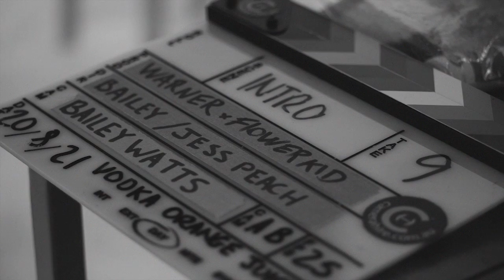flowerkid - vodka orange juice (BTS)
BTS by Bailey Watts @baiwatts

Artist: FLOWERKID, @flowerkidmusic
Director/DOP: Bailey Watts @baiwatts
MUA & co-star: Sean Brady @Seanetc
1st Camera Assistant: Matthew Cussen
Producer: Maddy Rivers

Vodka Orange Juice lyrics:

My friend drove me to the party,
In her red velvet dress,
She’s always looking at her best,
For the tall and pretty boys.

I’m shaking to the core now,
These things get the best of me,
These goddamn kids can be so mean.

Now here comes James with the long brown hair,
A scent of bitterness fills the air,
He sees me standing next to the girls,
And he shakes his head.

So smug he towers over me,
I’m scared he’s gonna’ try and cause a scene,
So I tell him,
Patiently.

It took me a while,
To be where I am now,
I learnt how to fight back,
You don’t even wanna know how.

He then smirks slowly,
And he pats my back.

He says,
‘The girls want a real boy, x2
And you’re not that’.

Now everybody’s dancing,
And i’m just sitting in the corner,
With my vodka orange juice.

I never should have come here,
But I don’t have a ride home,
And it’s all thanks to you.

Maybe it's the way that I act,
Or it might be the way I look,
Or maybe it's what he heard,
From his forty five year old uncle Brooke, That one saturday,
When the family had a barbecue,
The real boy couldn’t lift the meat tray,
So his uncle swiftly slapped his face and said,
No-one's gonna wanna marry you.

Now I don’t blame you james but I can't help the way I am,
I didn't sign up for this life but i'm doing the best that I can,
And it gets hard sometimes,
Boy i’ve tried to commit suicide multiple times.

Still I look in the mirror,
And another looks back,

She says ‘the girls want a real boy’,
‘The girls want a real boy’.

I never should have come here, x2